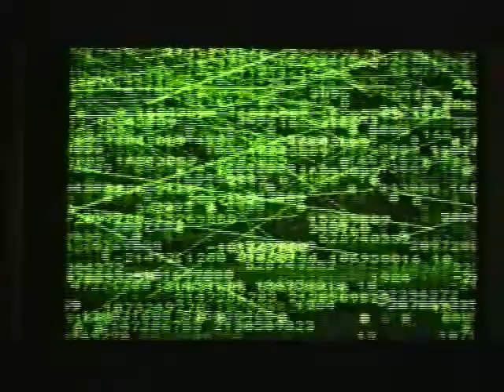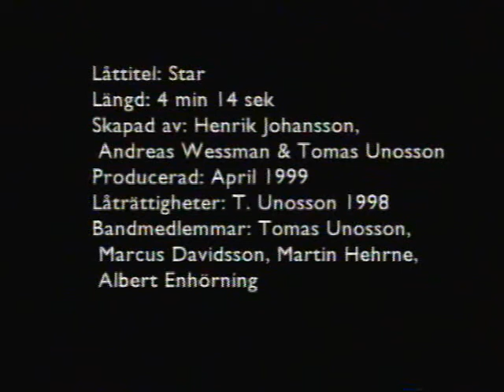Splicer - Star - Music Video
Music video by Zombie Control 1998 featuring Bowling-Bosse and private eye Göran. The song was a local hit in Linköping/Sweden for the band Splicer. Boscho was the manager.